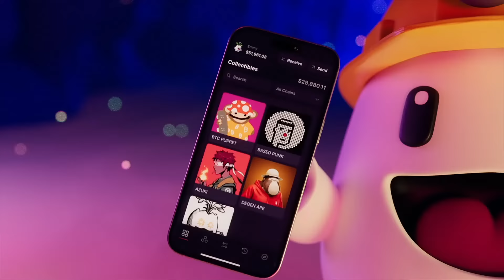Magic Eden Mobile Wallet - Download Now on IOS & Android App Stores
The Magic Eden Mobile Wallet App is officially live on iOS and Android App stores 📱

Collect across chains with native bridging, instant swaps, and seamless Magic Eden integration - all in one wallet.

Magic Eden is your destination for discovery, expression, and ownership across digital cultures. Discover the best and latest NFT collections.

⏰ Timestamps ⏰

The information in this video is for informational & educational purposes only. This does not constitute financial advice, and is meant as tools to help you learn about the exciting crypto and blockchain space, and of course NFTs!